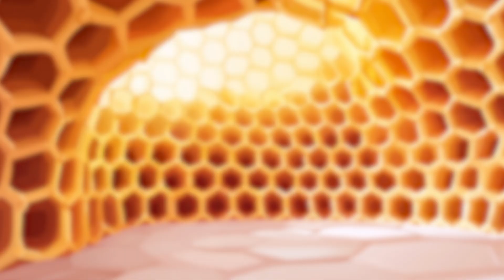Why It Sucks to Be Born as a Honeybee Drone